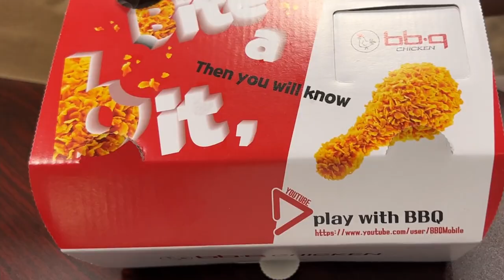BBQ Chicken Review (Gone Sad :( ) - Pete and Jeet Eats (S3EP3)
We had high expectations when visiting BBQ Chicken in Edison, New Jersey, United States of America. We were dissapointed but it made for a good video so it's okay. Make sure you follow our new Instagram @peteandjeet, and our tiktok @peteandjeet. Stay silly.

Pete: @petarcvija
Jeet: @jeet_kpatel